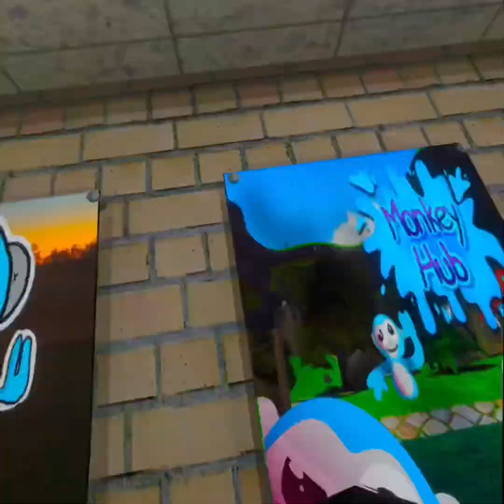March 17, 2024